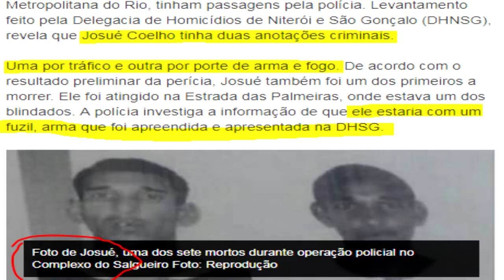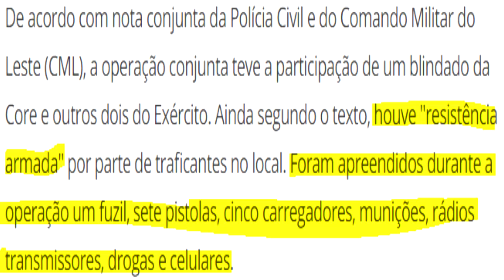VEREADORA DO PSOL DEFENDE ARTISTA QUE TRATA A MULHER COMO OBJETO E BANDIDO COMO VÍTIMA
O que você acha de alguém que subjugue a mulher e a coloque como um mero objeto sexual? A vereadora feminista do PSOL fez questão de enaltecer a figura da funkeira que ultraja a figura da mulher e ainda defendeu bandidos. Diante de tamanha afronta, defendi as mulheres e os verdadeiros injustiçados e vítimas, os policiais.

*Vagabundo de radinho = gíria carioca para traficante/bandido (vejam o vídeo e vão entender)